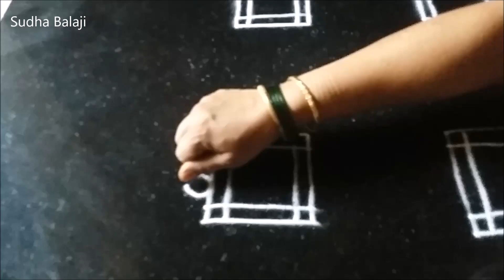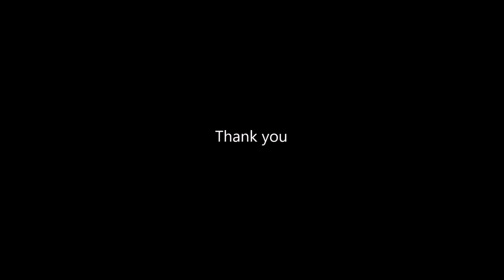4 வெள்ளிக்கிழமை கோலங்கள்| Sudha Balaji படி கோலம்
Padi kolam for Diwali | Friday Kolam | Daily rangoli video (  தீபாவளி கோலம் | வெள்ளிக்கிழமை கோலம் ( Tamil ))

A collection of 4 small rangoli designs in a single video.  The padi kolams are trendy to suit a modern apartment or flat.